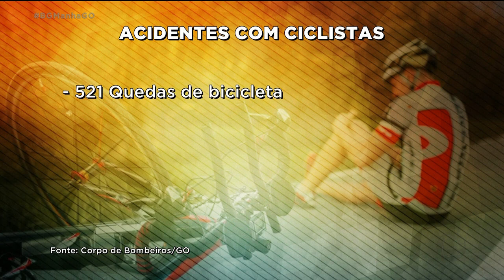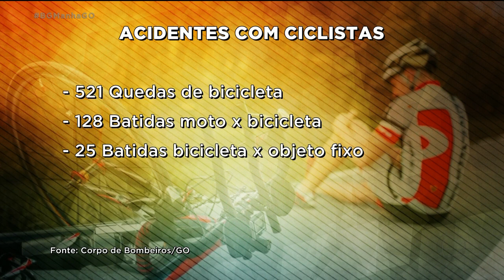SEM CICLOVIA: CRESCE NÚMERO DE ACIDENTES COM CICLISTAS EM GOIÁS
De janeiro até junho deste ano, cerca de mil ciclistas se envolveram emacidentes de trânsito em Goiás. O principal o problema é a falta de ciclovias que obriga os atletas a treinarem em rodovias.